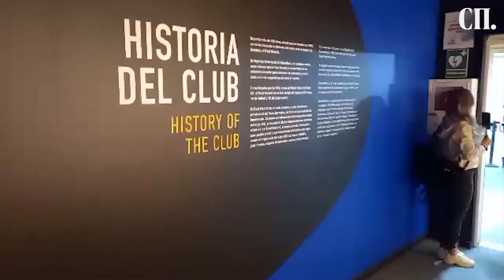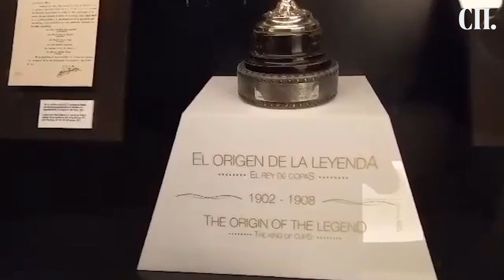„Слободен печат“ на градилиштето „Сантјаго Бернабеу“ во Мадрид